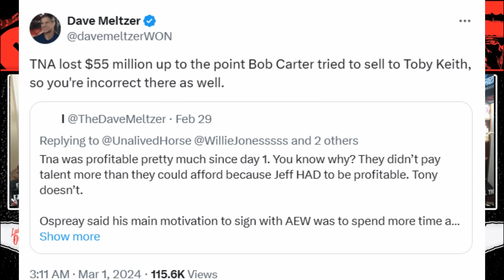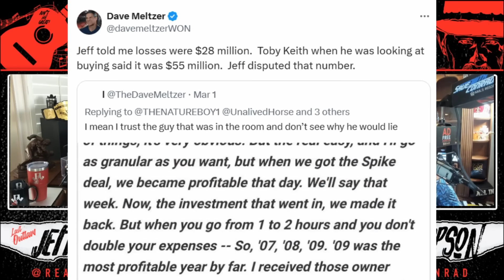Jeff Jarrett RESPONDS to Some *Questionable* Dave Meltzer Numbers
Conrad Thompsons askes Jeff Jarrett about the TNA numbers Dave Meltzer tweeted about.

This show will take listeners on a journey not only through Jeff Jarrett’s Hall of Fame career as an in-ring performer but also his time as a promoter and company owner. Alongside Conrad Thompson, wrestling’s self-proclaimed “King of the Mountain” will look back at the Jarrett family history in the sports entertainment business that dates to 1946, his personal accomplishments, and his forays into company ownership with the creation of NWA Total Nonstop Action (now known as Impact Wrestling) and Global Force Wrestling.

Logos and album art by Dominic DeAngelo
Videos edited and uploaded by Marcus DeAngelo